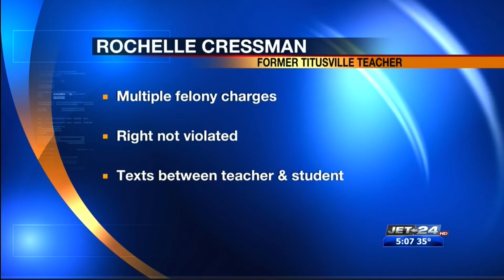Former Titusville teacher headed to trial next month for alleged sexual assault of a 14-year-old stu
Former Titusville teacher headed to trial next month for alleged sexual assault of a 14-year-old student